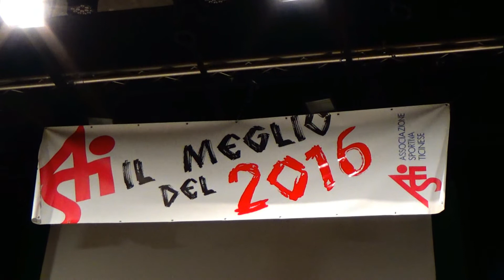Premiazione Staffette SUPETROFEO Asti 2016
Produzione: Associazione vivere la montagna - REGIA: Luca Bettosini
AS MONTECENERI - Campioni ticinesi staffette 2016